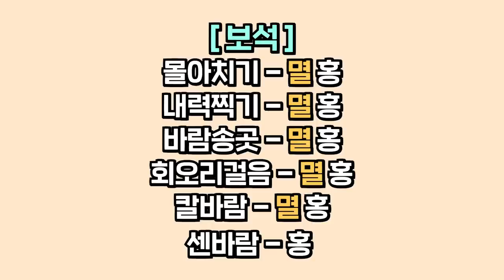기상술사 2기4역 스킬트리(질풍노도) [로스트아크]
지난번 올렸던 3기상5우산 스킬트리에서 좀 더 다듬은 2기4역 기상술사 스킬트리입니다.
첫주차이기 때문에 바뀔수 있으며 참고만 해 주세요.

[타임 라인]
00:00 인트로
00:42 특성비 및 각인
01:39 장비세트
01:53 보석
02:05 레이드 스킬트리
05:21 스킬 사이클
06:09 마치며

[레이드 스킬 트리]
1) 펼치기 7레벨[속행] - 트포 13X
2) 내려찍기 12레벨[출혈] - 트포 131
3) 회오리걸음 12레벨[심판] - 트포 132
4) 몰아치기 12레벨[질풍] - 트포 131
5) 돌개바람 12레벨[단죄] - 트포 331
6) 바람송곳 12레벨[집중] - 트포 132
7) 칼바람 12레벨[집중] - 트포 331
8) 센바람 12레벨[풍요] - 트포 122

[카던 스킬트리(룬 자유)]
1) 펼치기 4레벨 - 트포 1XX
2) 돌개바람 10레벨 - 트포 111
3) 칼바람 10레벨 - 트포 312
4) 소용돌이 10레벨 - 트포 311 ★
5) 소나기 10레벨 - 트포 222 ★
6) 봄바람 10레벨 - 트포 212
7) 싹쓸바람 10레벨 - 트포 211 ★
8) 뙤약볕 10레벨 - 112